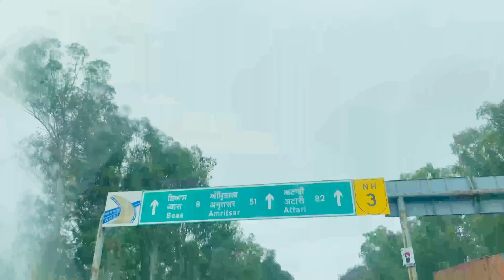😱My First Promotion Out Of City | *Amritsar to Jalandhar*🚘 | DoremOñ Special | GaviTube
Gavi 🙏🏽🤙🏽

                        ☆Social Media☆

100ft Chowk, opp P.N.B Bank,
Sultanwind Road,
Amritsar, Punjab